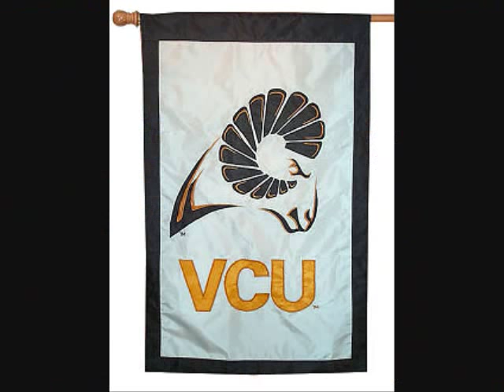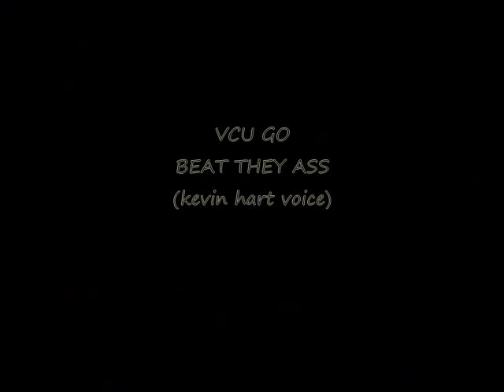VCU Black & Yellow Mix by Black Cobain 2011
Mix of vcu basketball team